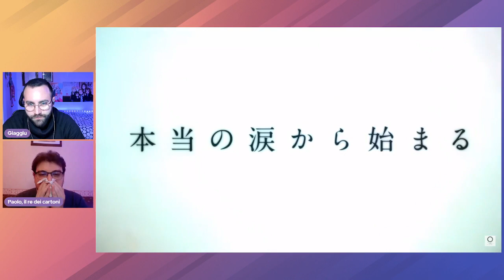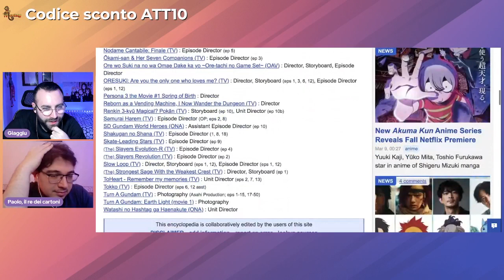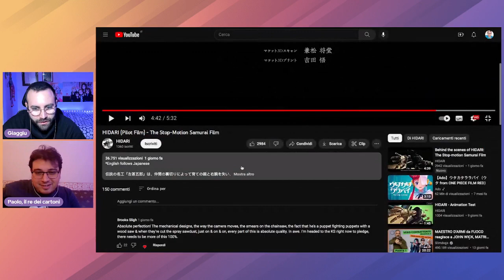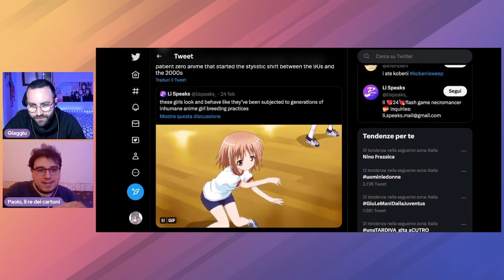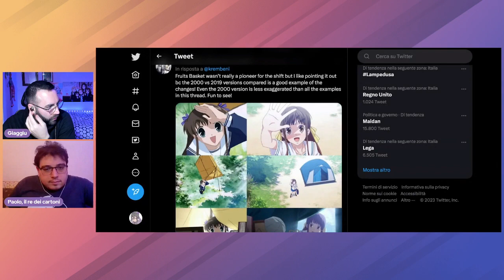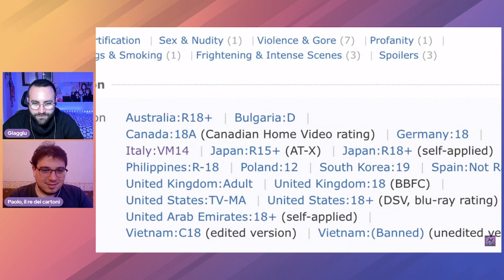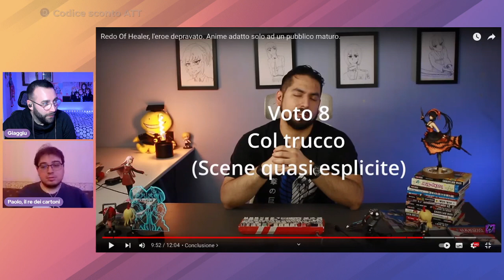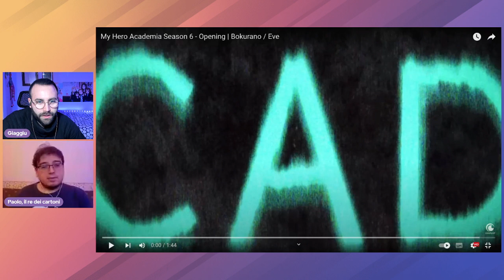Bocchi the Rock x K-On crossover + Redo of Healer recensione di Marlon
Live deò 9 mar 2023